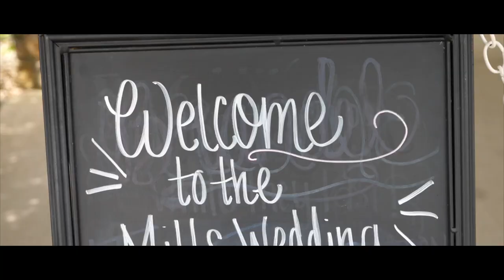Mills Wedding - 6-8-19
Mills Wedding Cinematic